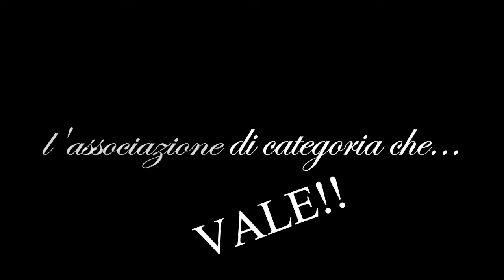Invito all'aperiFIMAA di Natale!!!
e mettilo un like alla nostra pagina su!!